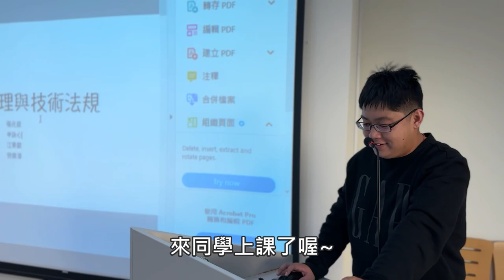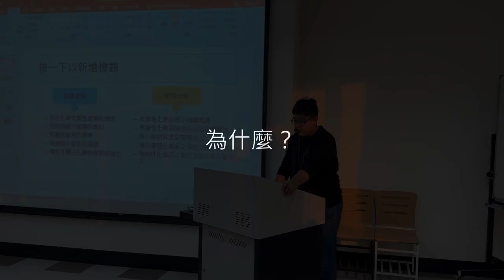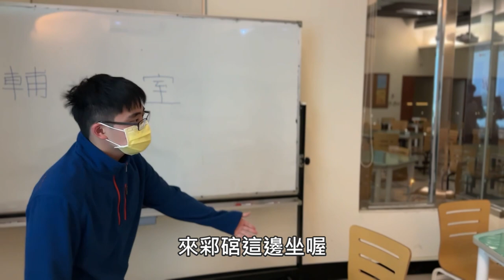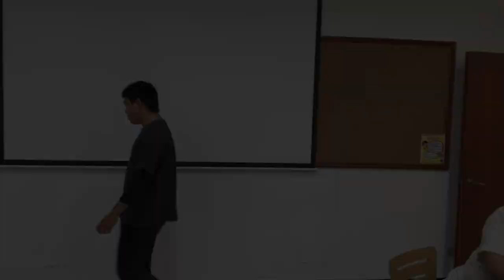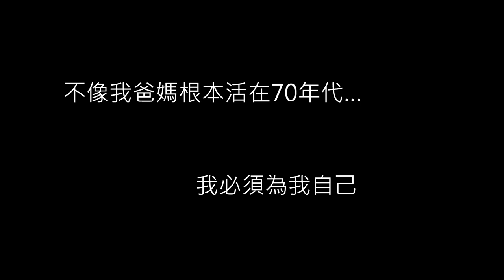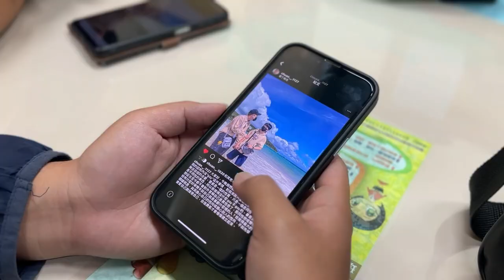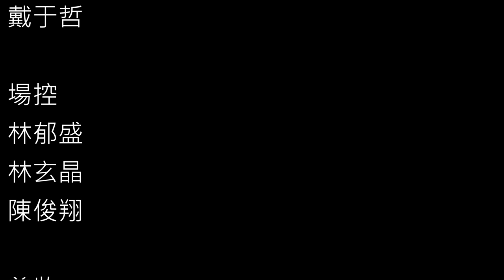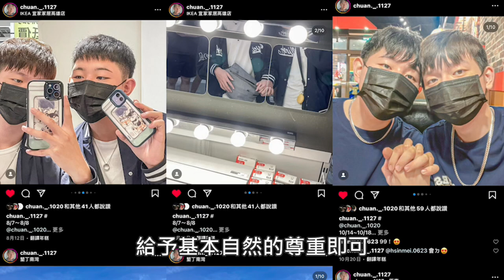大仁科技大學-性別議題第一組 有人議論性傾向時：你很娘誒，你是Gay嗎？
組長
杜文皓

指導老師
傅瓊儀

導演/腳本
蘇宥銓
杜文皓
林郁盛
林彥如